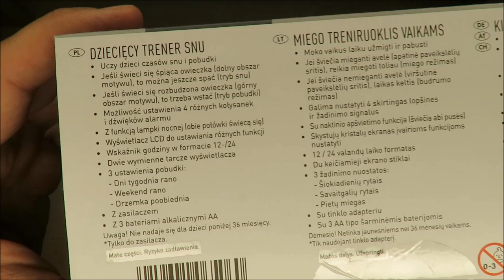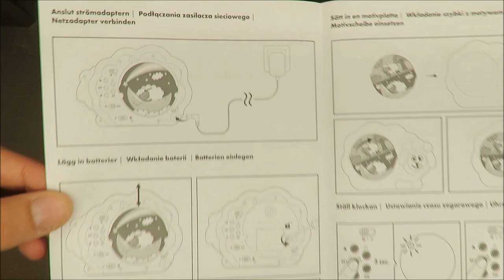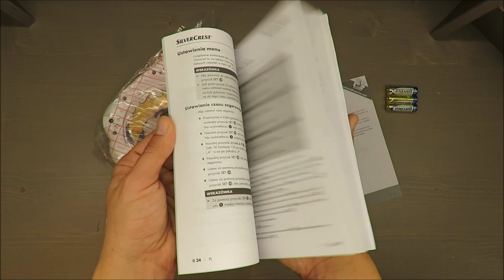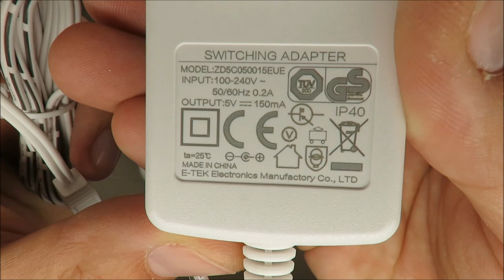SilverCrest Cr SKS 4 A1 UNBOXING (Lidl 5V three alarm settings)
IAN: 313843

Features

Kids' Sleep Trainer
Helps children learn when to sleep and get up
When the sleeping sheep is lit up (bottom design), it's time to go back to sleep (sleep setting)
When the awake sheep is lit up (top design), it's time to get up (awake setting)
4 different lullaby and alarm options
With night light (both sections light up)
LCD display for programming the various settings
12/24 hour clock
Two interchangeable display panes
3 alarm settings:
1. Weekday morning
2. Weekend morning
3. Nap
With mains adaptor
Includes 3x AA alkaline batteries